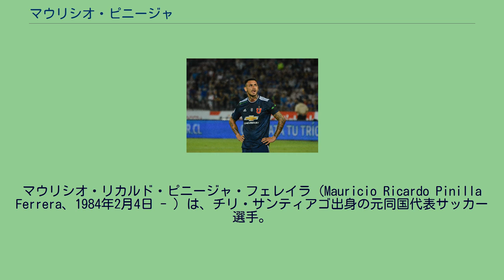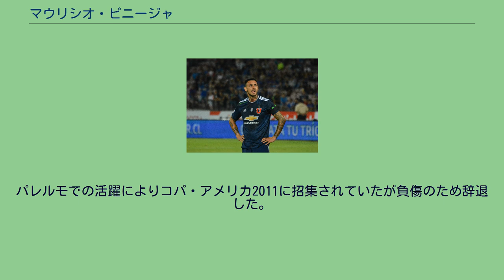マウリシオ・ピニージャ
マウリシオ・リカルド・ピニージャ・フェレイラ（Mauricio Ricardo Pinilla Ferrera、1984年2月4日 - ）は、チリ・サンティアゴ出身の元同国代表サッカー選手。
2002年にチリのCFウニベルシダ・デ・チレでキャリアをスタートさせた。
イバン・サモラーノの後継者として期待され、2003年にインテルナツィオナーレ・ミラノに加入したが、1年目の前半をレンタル先のACキエーヴォ・ヴェローナで過ごした後、セルタ・デ・ビーゴへ移籍。
その後5年間で6つのクラブを渡り歩き、2009年8月、アポロン・リマソールからイタリアのUSグロッセートFCに移籍した。
ここで24試合に出場しキャリア最多の24ゴールを挙げる活躍をした。
この活躍から翌年の6月にUSチッタ・ディ・パレルモへ4年契約で移籍した。
2012年1月、カリアリ・カルチョへ期限付き移籍し、チーム最多の8ゴールを挙げる活躍をした。
シーズン終了後に完全移籍。
2014年8月7日、ジェノアCFCに移籍した。
2015年1月、アタランタBCに買い取りオプション付きでの期限付き移籍が決定した。
シーズン終了後に同オプションが行使された。
2017年1月5日、ローンでジェノアへ復帰。
翌シーズンより完全移籍となったが、7月20日に契約を解除しウニベルシダへ10年振りに復帰した。
チリ代表として2003年にデビューを果たし、2006 FIFAワールドカップ・南米予選では3ゴールを決めた。
パレルモでの活躍によりコパ・アメリカ2011に招集されていたが負傷のため辞退した。